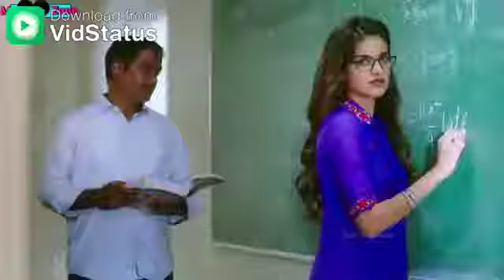Aise bhole ban ke